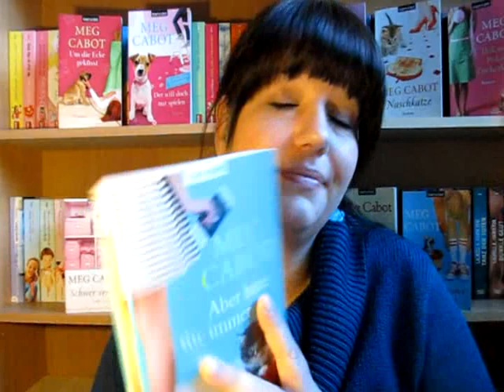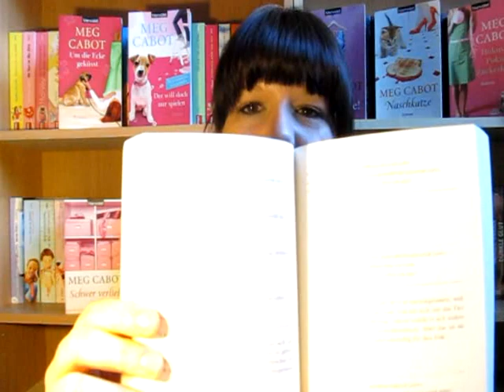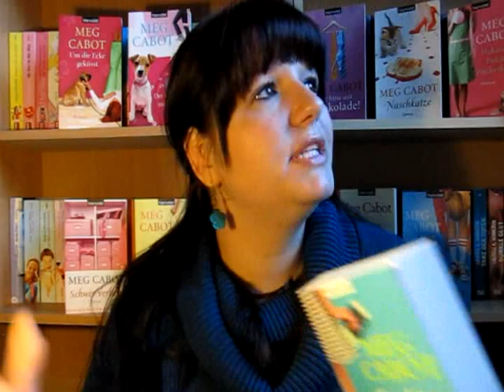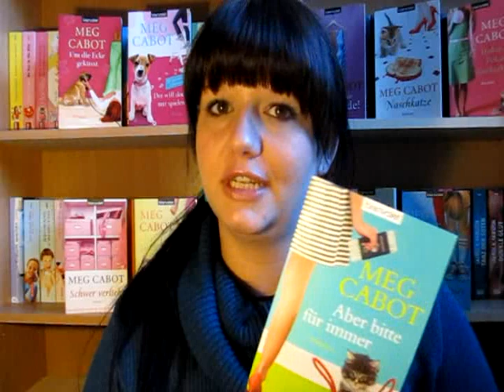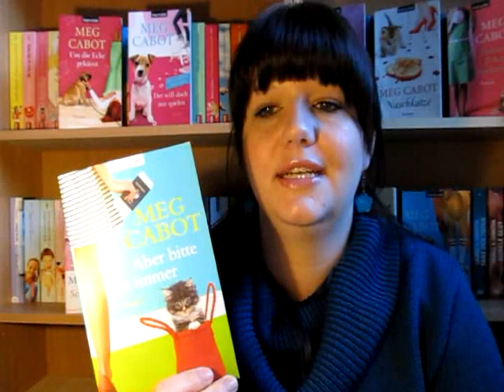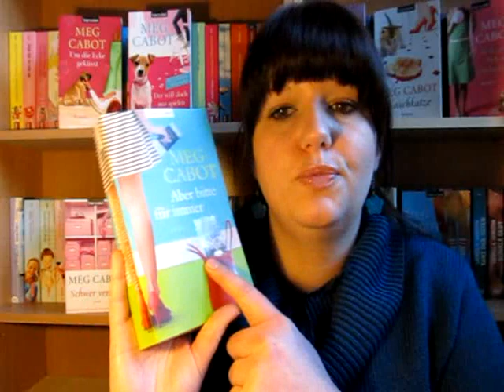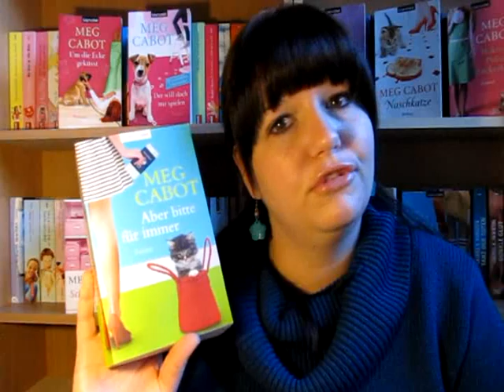Meg Cabot - Aber bitte für immer